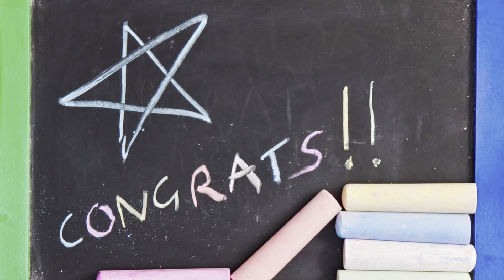This is your sign to give it everything you got